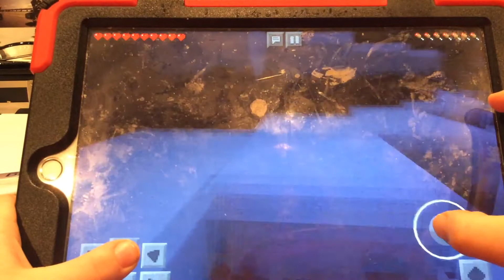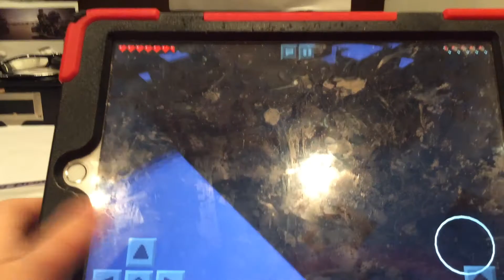Scary mobs episode 2